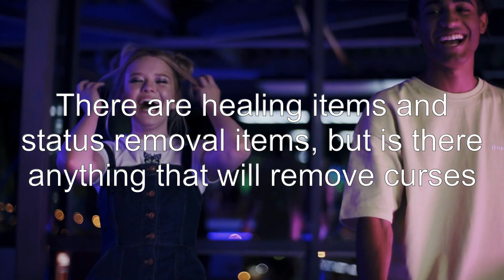Is there a consumable that removes curses?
for-the-king: Is there a consumable that removes curses?

Related to: for-the-king